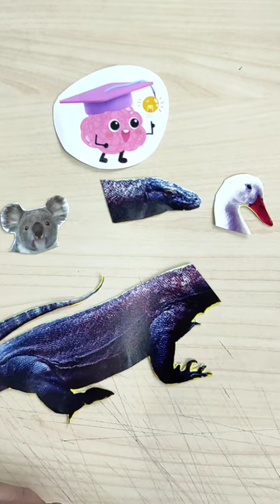Komodo puzzle asah otak anak